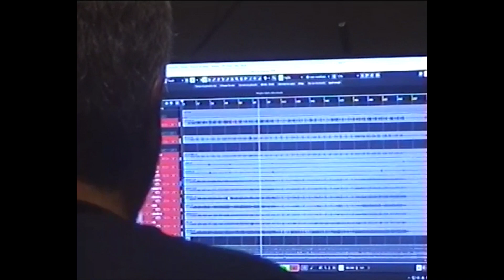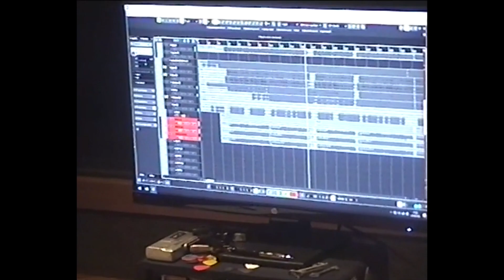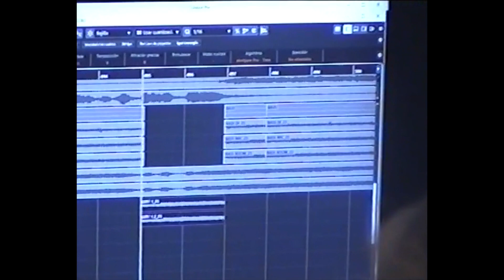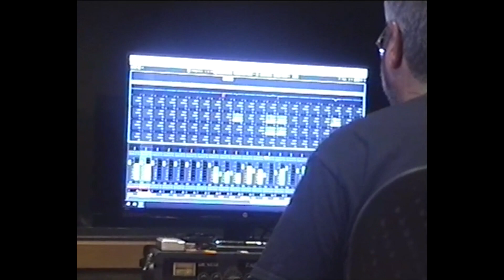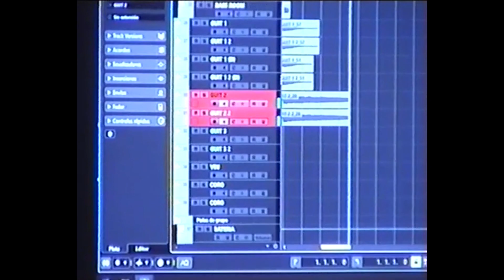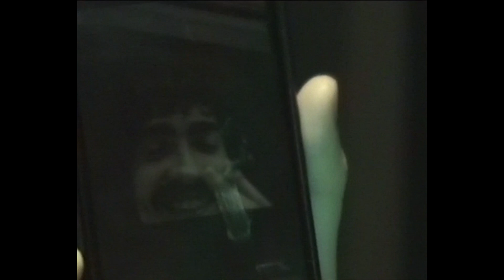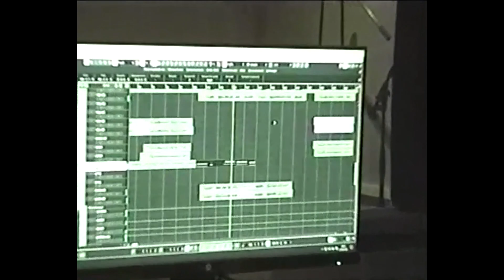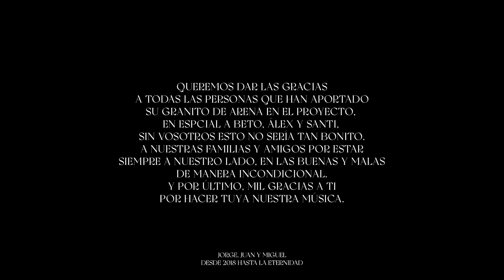Featherweight - Making of Ojalá Eternidad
En agosto de 2022 estuvimos grabando en Ultramarinos Costa Brava nuestro primer disco, "Ojalá Eternidad", junto a Santi García.

Alejandro de las Heras: baterías
Alberto Antonio Martínez: bajos y coros
David Marín: trompetas
Jorge Blanco: guitarras eléctricas, guitarras acústicas y coros
Juan Ruiz: guitarras eléctricas, guitarras acústicas, guitarras españolas y coros
Miguel Cervera: voces, coros, guitarras acústicas y pianos

Preproducción por Jorge Blanco en Klinik Studios.
Grabación, producción y mezcla por Santi García en Ultramarinos Costa Brava.
Master por Víctor García en Ultramarinos Mastering.